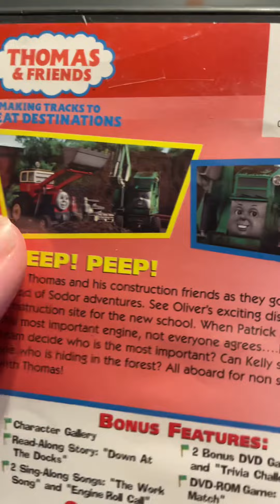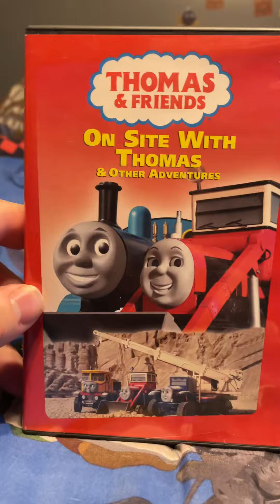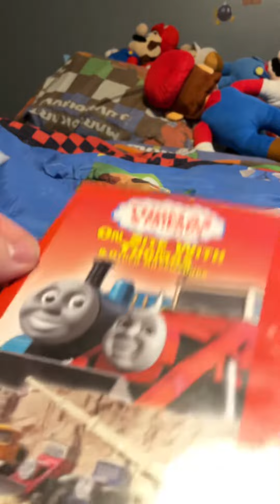Review Thomas the Tank Engine on site with Thomas DVD from 2006